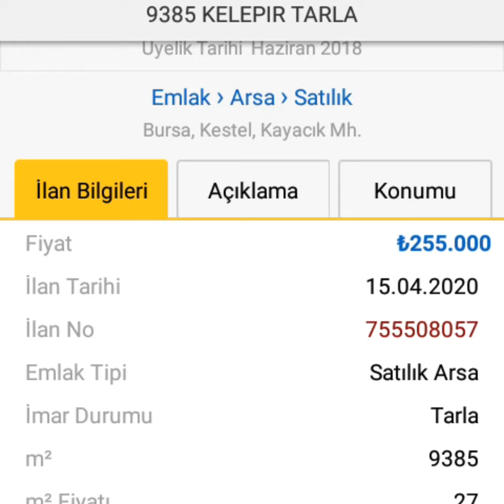Satılık Tarla 9385 M2 Kayacık Kestel Bursa - TAPUBANK.COM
Satılık Tarla 9385 M2 Kayacık Kestel Bursa - TAPUBANK.COM, satılık Kayacık tarla, satılık Kestel tarla, satılık Bursa tarla